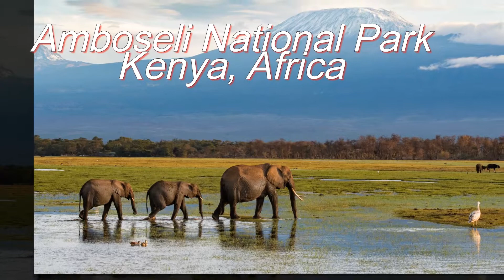Amboseli National Park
Amboseli National Park, Kenya, Africa is in the shadow of a 19,000 ft. high mountain, Mt. Kilimanjaro. The waters flowing from this majestic mountain create beautiful wetlands for many types of birds and animals seeking nourishment in the natural beauty of Africa. This video shows both wonders of nature in a pristine form only seen in Kenya.